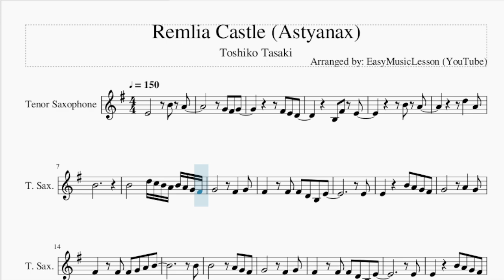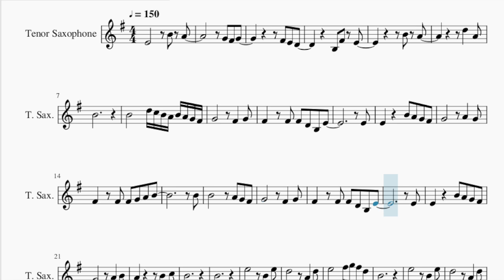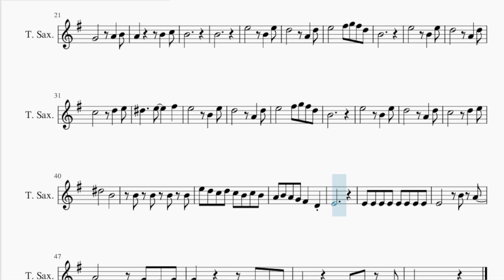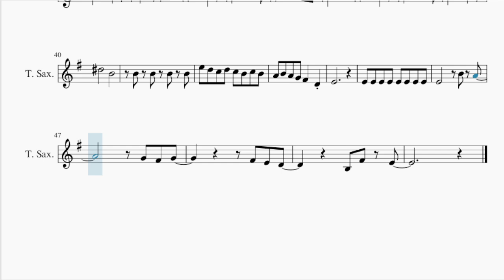Tenor Sax Sheet Music: How to play Remlia Castle (Astyanax) by Toshiko Tasaki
Comment and let us know how the videos have helped you. It keeps us going! :)Here is a sheet music/tab video on the song Remlia Castle (Astyanax) by Toshiko Tasaki on the tenor sax. A tenor sax sheet music arrangement which is transposed to notes that are easily played by tenor sax, for the song Remlia Castle (Astyanax) by Toshiko Tasaki.

EasyMusicLesson teaches you to play the your favorite instrument, through well-arranged sheet music so that you too can learn how to play Remlia Castle (Astyanax) by Toshiko Tasaki on the tenor sax as fast as you can. A tenor sax sheet music with backing tracks to help your play the song better.

Chords of Tenor Sax arrangement:
D Min   A# Maj   G Min   A Min   D Min   A# Maj   A Min   A Maj
G Min   A Min   D Min   A# Maj   A Min   D Min   A# Maj   A Min
D Min   A# Maj   A Min   D Min   D Min   C Maj   A# Maj   A Min
G Min   A Min   A# Maj   A Maj   D Min   C Maj   A# Maj   A Min
G Min   A Min   A# Maj   A Maj   D Min   C Maj   A# Maj   A Maj
C Maj   D Min   D Min   A# Maj   G Min

Melody notes of Tenor Sax:
B4 A4
D5   A4
B4
B4       D5 C5 B4 A4 B4 A4 G4 F#4
F#4   F#4 F#4 D4 B3 E4
E4
E4     B4 A4 G4 F#4
G4       A4   G4
F#4   F#4 F#4 G4 A4 B4
B4
E4
B4
B4
E5     F#5 G5 F#5 D5
B4
B4
D#5     B4
B4 B4 B4 B4
E5 D5 C5 D5 C5 B4 C5 B4
A4 B4 A4 G4 F#4   D4
E4